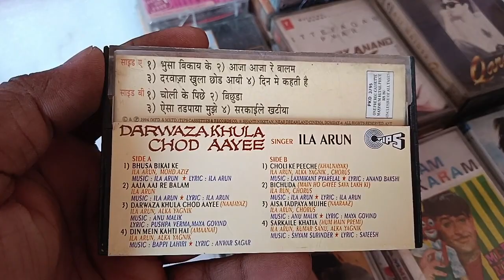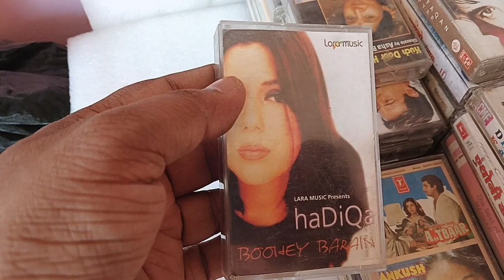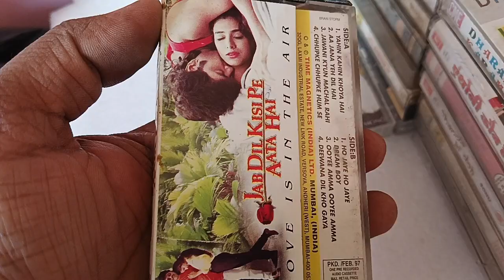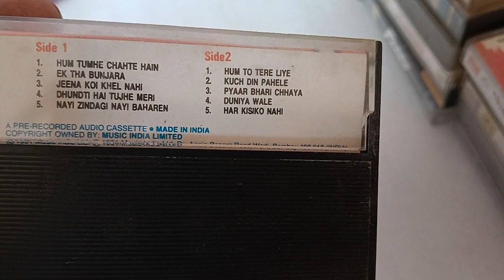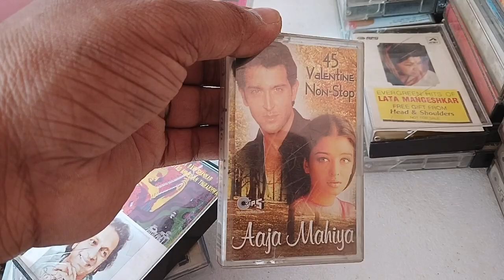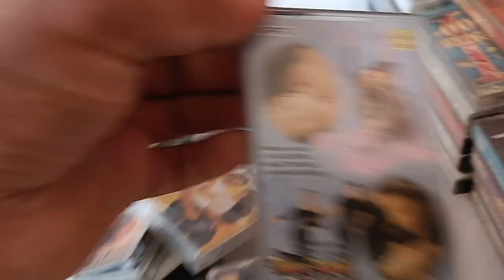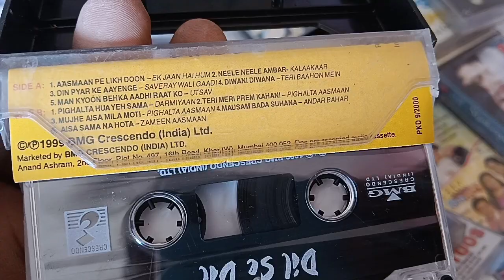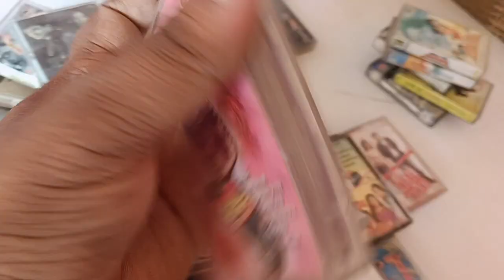Bollywood casste best new collection arrived jeetu seller 90s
90s Bollywood cassate old is gold rare audio sale 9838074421